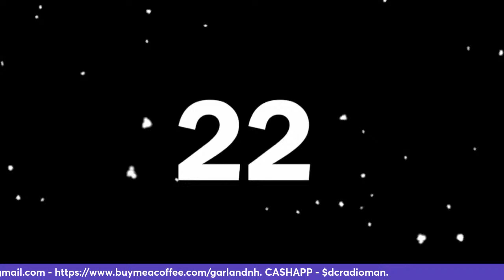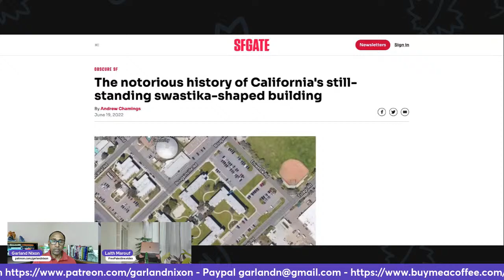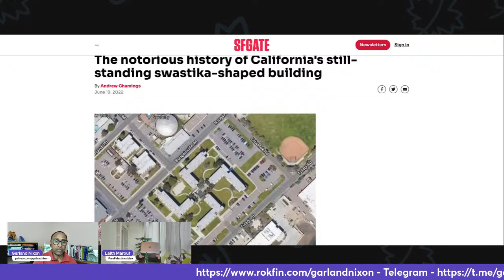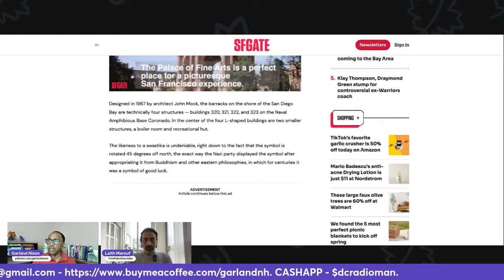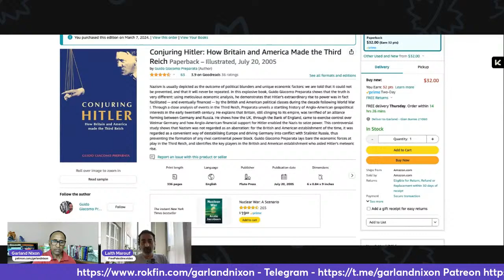MIDDLE EAST IN DEPTH WITH LAITH MAROUF - EPISODE 9 - IRAN'S RETALIATION??